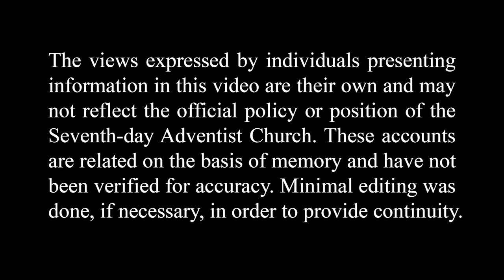A Special Trip to Dum Dum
In India in 1933, airplanes were very scarce. Esther Hare shares her first experience of seeing an airplane up close at the Dum Dum Airport.